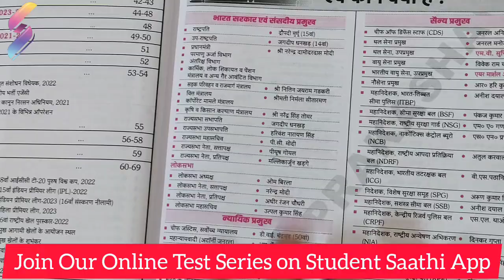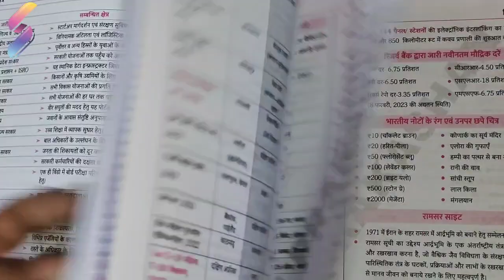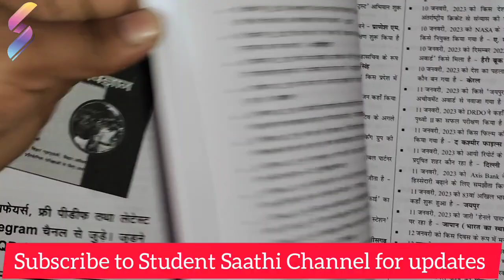Best Current Affairs Book 2023 | Speedy Publications | Rukmini Publications | Student Saathi App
आर्डर करने के लिए कॉल या व्हाट्सप्प करें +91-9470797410